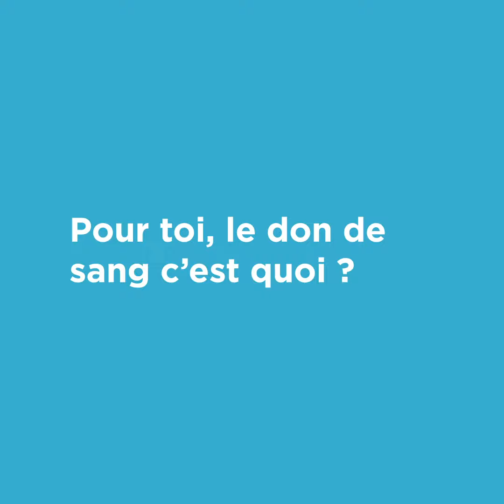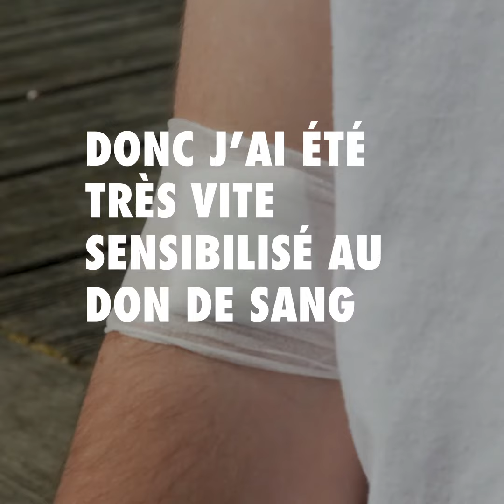[RA 2020] 🎞 Interview "Changeurs d'histoires" : Eliott, a donné son sang pour la 1ère fois.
Partageons tous les pouvoirs du sang, découvrez tous les témoignages et les chiffres clés du rapport d'activité 2020 de l'EFS.